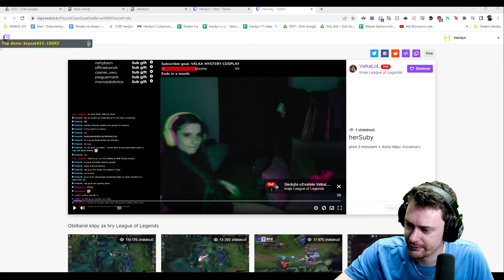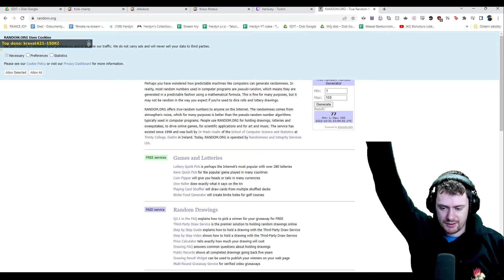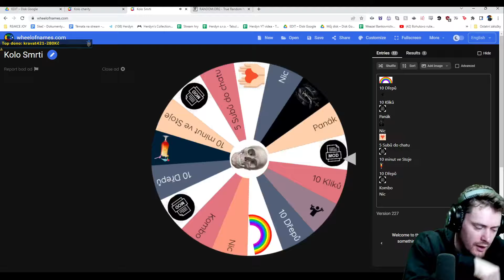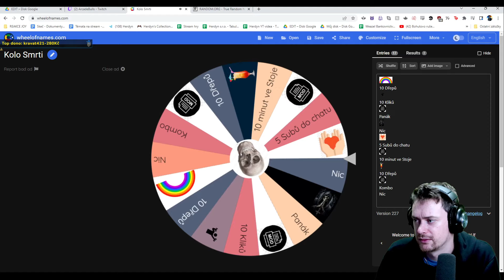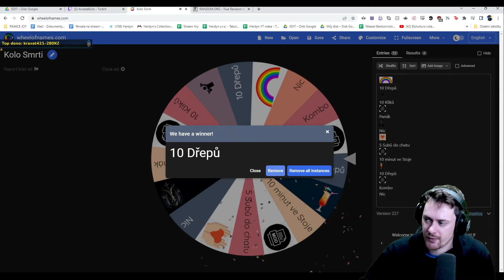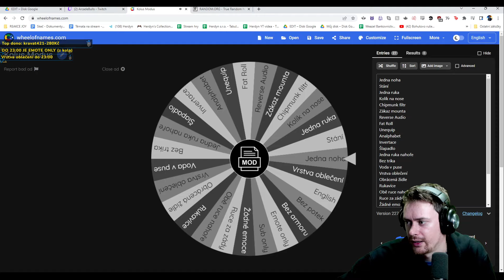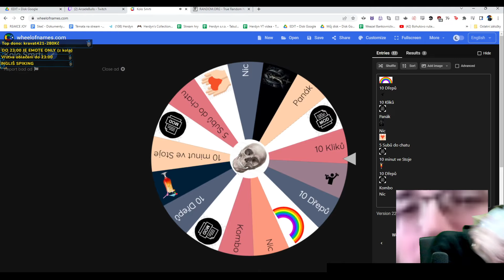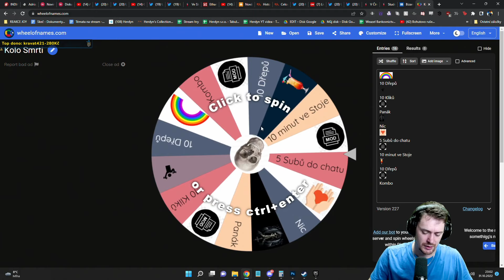Elden Ring 2/2 | 31.10.2022